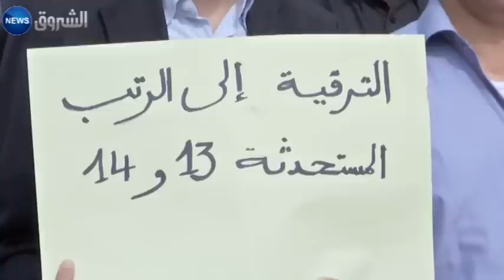Santé: les anesthésistes en colère